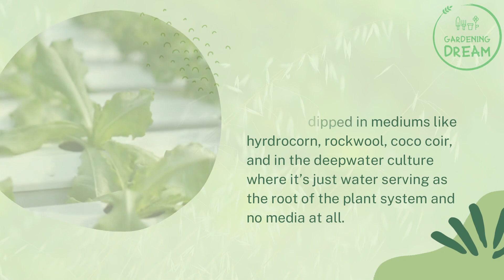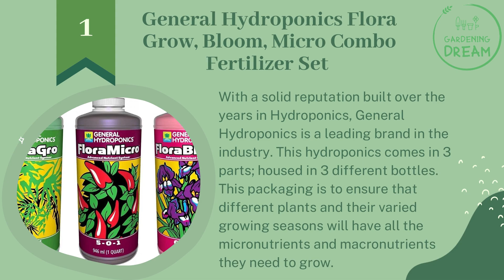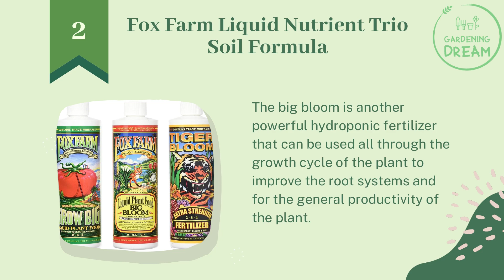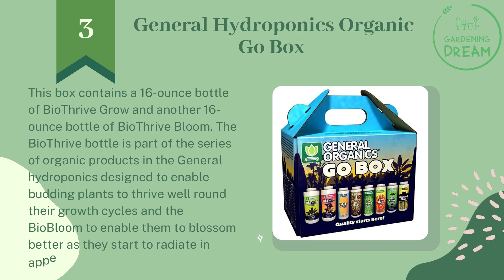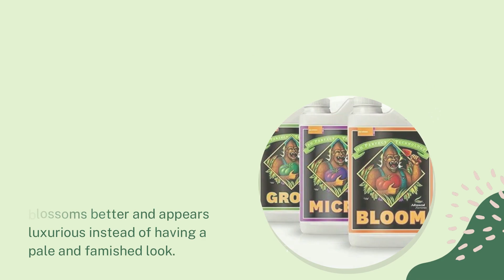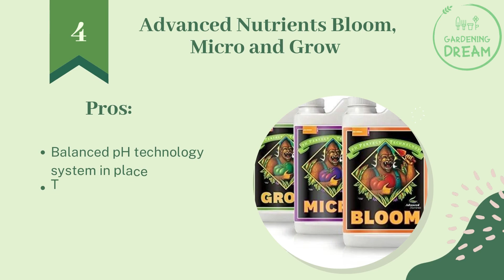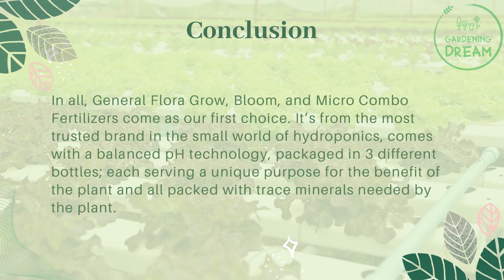Best Hydroponics Nutrients 2021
Hydroponic nutrients are to water based roots what fertilizers are to soil based roots of plants. If you are growing plants in a hydroponic system, you need these hydroponic nutrients to foster the growth of your plants.